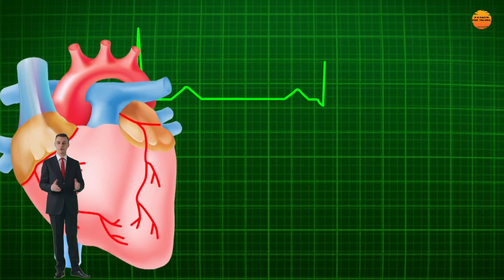రష్యా లో జరిగిన ఒక భయంకరమైన సంఘటన 😱 || Scarist Dyatlov Pass Insident In Russia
"fair use" for purposes such as critisism, comment, news reporting, teaching, scholarship, research. fair use is a permitted by copyright statute that might otherwise be infringing, non-profit, educational or personal use tips the balance in favour of the use

we provide many interesting things in telugu in the form of facts, we provide amazing and wonderful facts